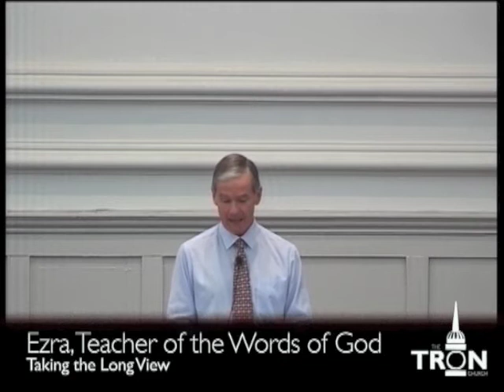160619am - Ezra 8